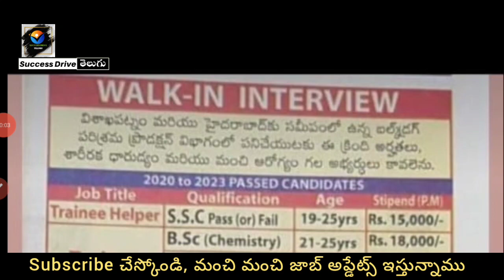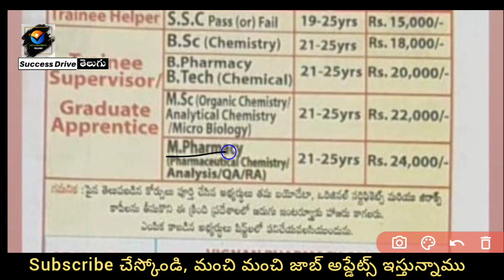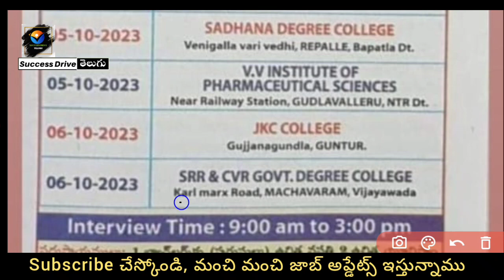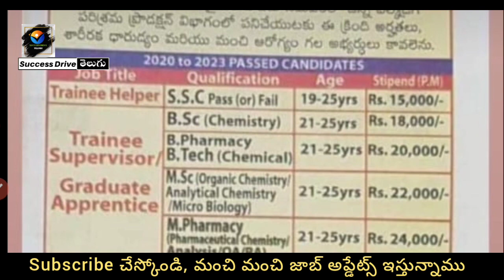Latest Divis Laboratories Job Interviews in Vizag / Hyderabad | Success Drive Telugu | All Jobs